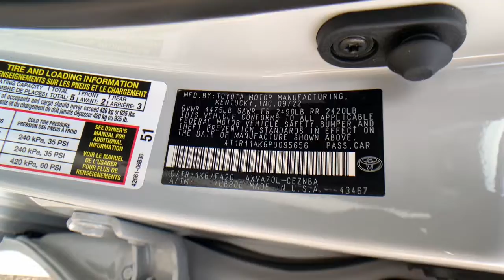2023 TOYOTA CAMRY Pasadena, Arcadia, Monrovia, Los Angeles, Alhambra, CA T23029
ICE EDGE New 2023 TOYOTA CAMRY LE available in Pasadena, California at Toyota Pasadena. Servicing the Arcadia, Monrovia, Los Angeles, Alhambra, CA area.

Toyota Pasadena
3600 E. Foothill Boulevard

CONVENIENCE PACKAGE  -inc: HomeLink  Auto-Dimming Rearview Mirror  Smart Key System w/Push Button Start,HIDE AWAY CARGO NET (TMS),BLIND SPOT MONITOR W/REAR CROSS TRAFFIC ALERT  -inc: Heated Exterior Mirrors w/Turn Signal Indicators,PROTECTION PACKAGE (Q2) (TMS),CARPET/TRUNK MAT SET (TMS),WHEEL LOCKS (WL) (TMS),Front Wheel Drive,Power Steering,ABS,4-Wheel Disc Brakes,Brake Assist,Aluminum Wheels,Tires - Front Performance,Tires - Rear Performance,Temporary Spare Tire,Power Mirror(s),Rear Defrost,Intermittent Wipers,Variable Speed Intermittent Wipers,Daytime Running Lights,Automatic Headlights,LED Headlights,Automatic Highbeams,AM/FM Stereo,Satellite Radio,MP3 Player,Bluetooth Connection,Telematics,Auxiliary Audio Input,WiFi Hotspot,Smart Device Integration,Requires Subscription,Steering Wheel Audio Controls,Power Driver Seat,Bucket Seats,Driver Adjustable Lumbar,Pass-Through Rear Seat,Rear Bench Seat,Adjustable Steering Wheel,Trip Computer,Power Windows,Keyless Entry,Power Door Locks,Remote Trunk Release,Cruise Control,Adaptive Cruise Control,Climate Control,Multi-Zone A/C,A/C,Cloth Seats,Driver Vanity Mirror,Passenger Vanity Mirror,Power Windows,Power Door Locks,Trip Computer,Security System,Immobilizer,Cruise Control Steering Assist,Traction Control,Stability Control,Traction Control,Front Side Air Bag,Cross-Traffic Alert,Lane Departure Warning,Lane Keeping Assist,Lane Departure Warning,Front Collision Mitigation,Tire Pressure Monitor,Driver Air Bag,Passenger Air Bag,Front Head Air Bag,Rear Head Air Bag,Passenger Air Bag Sensor,Front Side Air Bag,Rear Side Air Bag,Knee Air Bag,Child Safety Locks,Back-Up Camera